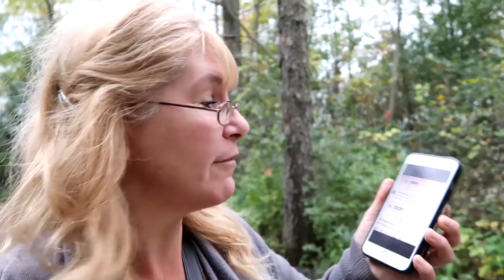GIVING UP OUR LEASE HORSES Day 284 (10/13/17)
GIVING UP OUR LEASE HORSES

DaybyDayVlogs
110 North Front Street - A3,
Suite #213
Belleville, Ontario, K8P 0A6
Canada